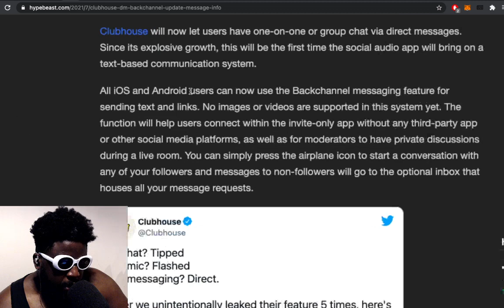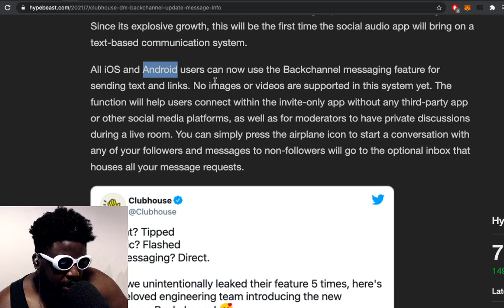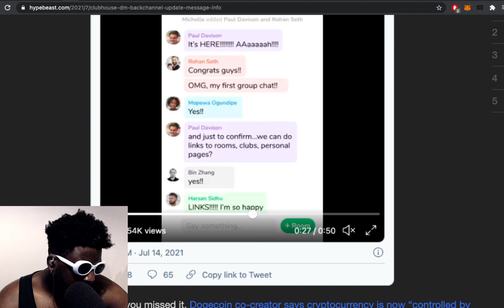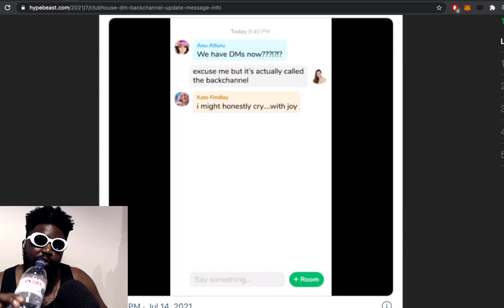Clubhouse launches its DM feature 'Backchannel'